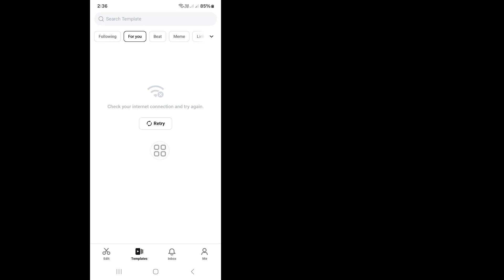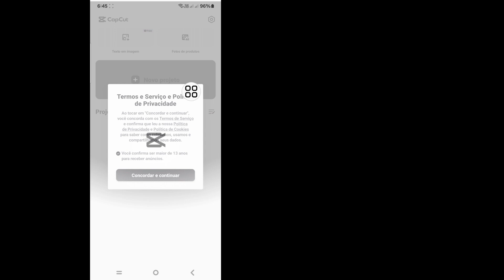Como corrigir problema de conexão de rede instável no Capcut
Como corrigir problema de conexão de rede instável no Capcut | Problema de conexão de rede Capcut resolvido

Hoje neste vídeo vou mostrar como consertar problema de conexão de rede instável no Capcut. Assista a este vídeo e aprenda como resolver o problema de conexão de rede capcut

Se você tiver algum pedido de tutorial, deixe-me saber nos comentários! Eu farei isso para você dentro de 1 dia